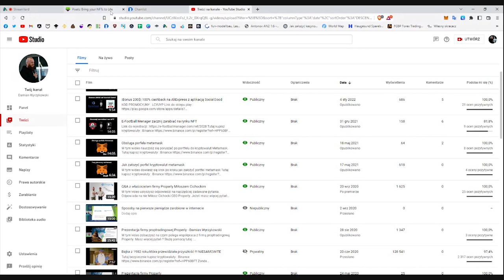PIXELS Nowa gra gdzie dostaniesz AIRDROP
REFLINK : play.pixels.xyz/airdrop?ref=cllM4vHIJ9f9